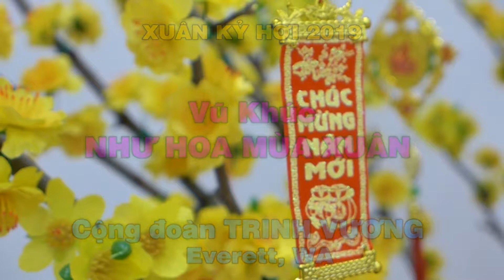Như Hoa Mùa Xuân - Vũ Khúc, Văn Nghệ Xuân, Cộng Đoàn Trinh Vương, Everett, WA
Cộng Đoàn Trinh Vương, Everett, Washington mừng xuân Kỷ Hợi